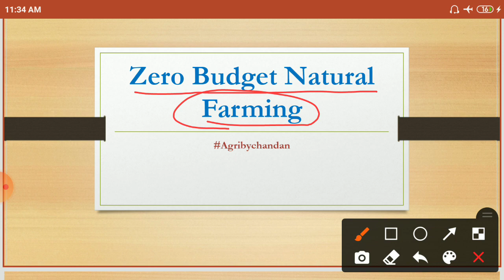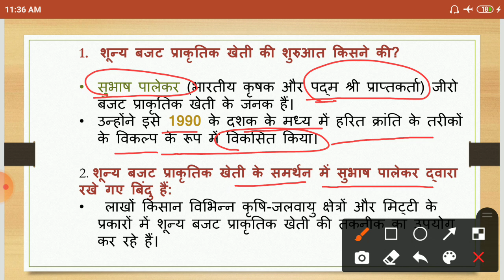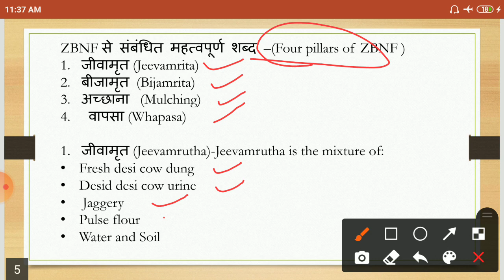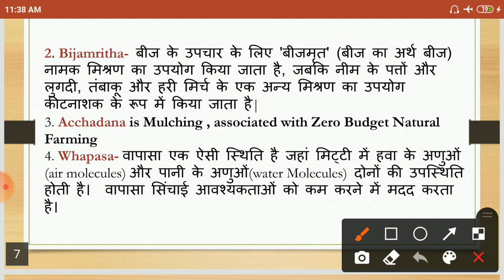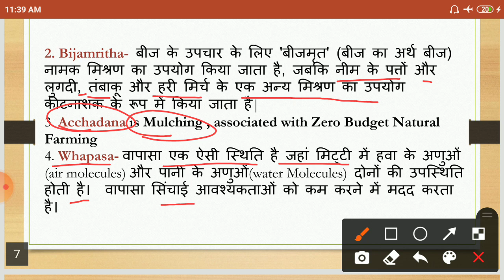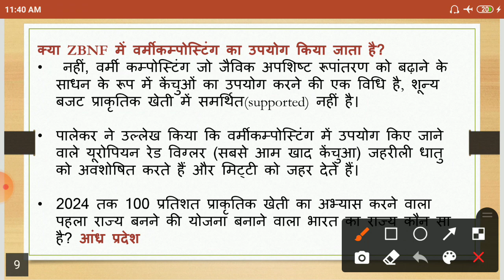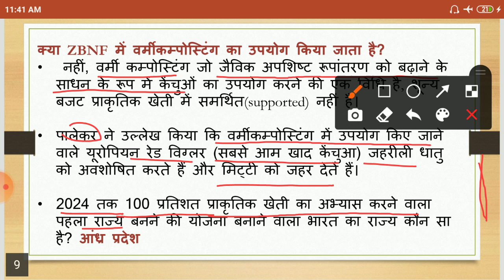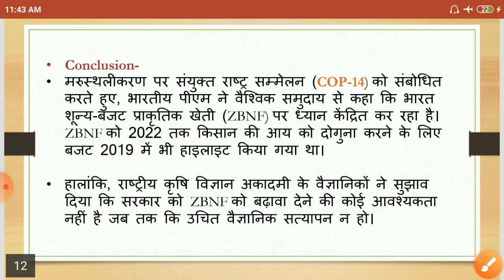Zero Budget Natural Farming l ORGANIC FARMING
Zero Budget Natural Farming kya hai 2021